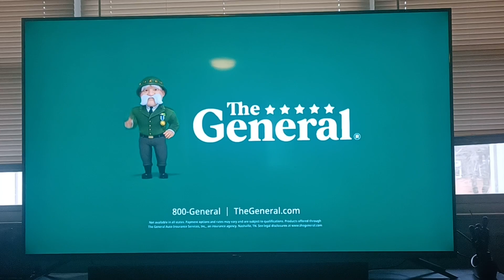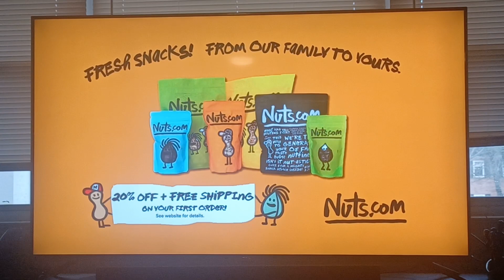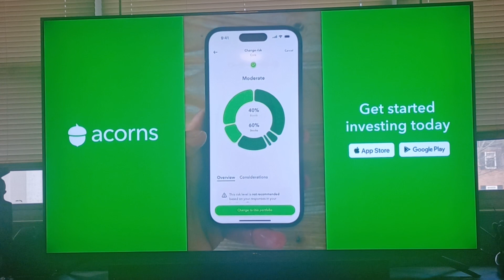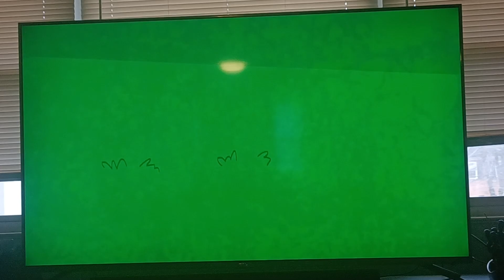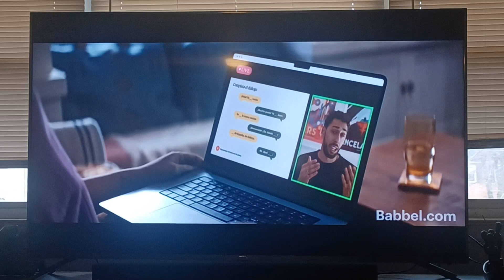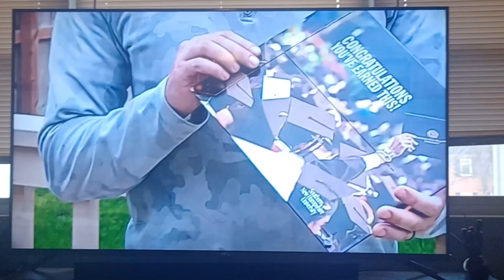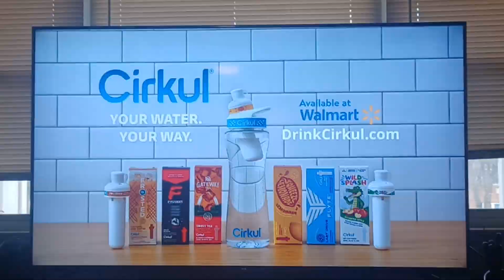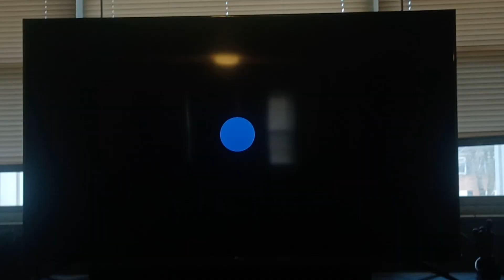Boomerang Commercial Breaks (January 27, 2024)